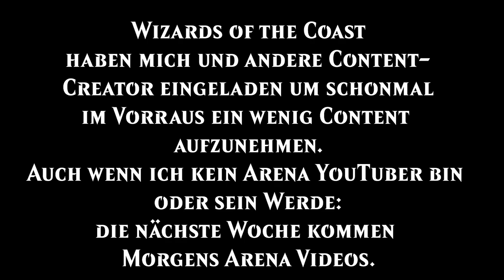MTG Arena Preview Event: MonoU Tempo [Dungeons & Dragons Adventures in the Forgotten Realms MTGAFR]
Mono Blau war, als ich aktiv in Arena war, ein MEGA Deck.
Tempo scheint mir einfach der beste Archtype für Arena zu sein, zumindest was den Spielstyle angeht.

0:00 Intro
0:50 Deck
2:15 Game
9:18 Fazit